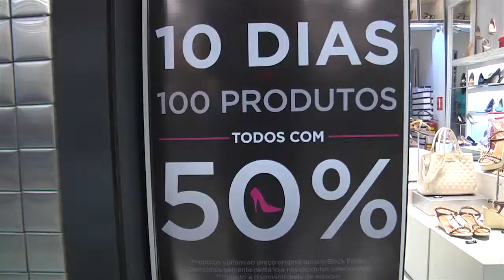VITRINE MY SHOES - PROGRAMA CIDADE VIVA 21/11/2015